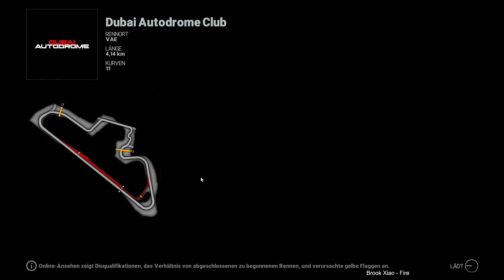Endlich Superkart Fahren! Project Cars (Karriere) [#34]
Hey ho Rennfahrer 3.0, ;)

Wenn dir das Spiel gefällt, dann kauf es dir doch bitte im Original! (Zum beispiel

Project CARS ist eine Rennvideospielserie, die von Slightly Mad Studios entwickelt und von Bandai Namco Entertainment veröffentlicht wurde. Das Franchise wurde 2015 eingeführt und erhielt 2017 eine Fortsetzung, gefolgt von Project CARS 3 im Jahr 2020.

Nach der Entwicklung von Need for Speed: Shift und dem Nachfolger Shift 2: Unleashed für Electronic Arts machten sich die Slightly Mad Studios daran, mittels eines eigens gegründeten Crowdfunding-Portals (World of Mass Development, kurz WMD) eine Rennsimulation ganz nach den Wünschen des Entwicklers und der bei der Finanzierung zur Seite stehenden Community zu schaffen. Das Spiel sollte neben Einzelrennen (Race, Qualifying, Time Trial, Free Practice) und einem Mehrspieler-Modus vor allem einen umfangreichen Karrieremodus beinhalten, in dem man sich vom Go-Kart bis ins Formel-1-Cockpit hocharbeiten kann. Etwa 40 % des ursprünglich veranschlagten Budgets kamen dabei vom Entwickler selbst. Neben der Unabhängigkeit von einem Publisher gab dies dem Entwickler die Möglichkeit, seine Unterstützer und Fancommunity über die gesamte Entwicklungsdauer in den Entstehungsprozess einzubinden.

Unterstützer erhielten die Möglichkeit sogenannte Tool Packs zu erwerben. Je nach Höhe der finanziellen Unterstützung erhielt der Unterstützer mehr Berechtigungen und Zugriff auf exklusive Inhalte. Beispielsweise veröffentlichte Slightly Mad an jedem Werktag eine neue Entwicklungsversion des Spiels (Build). Besitzer des kleinsten Tool-Packs bekamen nur einmal im Monat Zugriff auf ein Build, beim nächstgrößeren Tool-Pack bereits jede Woche. Durch eine Registrierung im Entwicklerforum auf WMD konnten Unterstützer Rückmeldung hinsichtlich Bugs oder der generellen Ausrichtung des Spiels geben und durch Teilnahme an Umfragen Einfluss auf die weitere Richtung der Entwicklung nehmen. Nach dem Erscheinen des Titels partizipiert jeder Benutzer am Erfolg, wiederum abhängig vom eingesetzten Betrag.